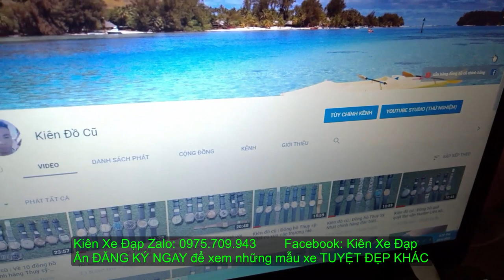Kiên Xe Đạp ( ĐÃ BÁN) CAO CẤP TREK fx 7.3 SIÊU ĐẸP shimano 9X3 vượt thời gian zalo 0975709943